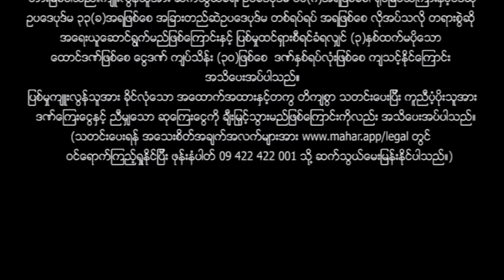မြန်မာဇာတ်ကား စ/ဆုံး - မှားပလေ့စေချစ်ပစ်လိုက် - နိုင်းနိုင်း ၊ ထွန်းအိန္ဒြာဗိုလ်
မှားမယ်ဆိုလည်း ရည်ရွယ်ချက်ရှိရှိကိုမှားပြီး ချစ်ပစ်လိုက်😉😉

Presenting daily.

မဟာ အပလီကေးရှင်းကို ဖုန်းမှာ install လုပ်ပြီး
မြန်မာဇာတ်ကားသစ်များစွာကို ကြည့်ရှုနိုင်ပါတယ်။